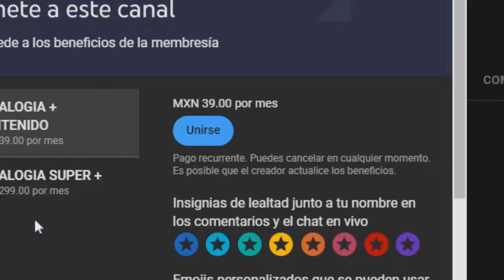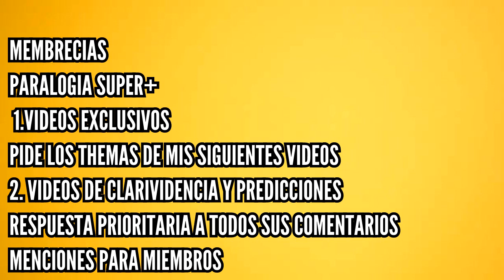TE RECOMIENDO QUE VEAS ESTE VIDEO PARTE 2 MEMBRESIAS ACTUALIZADAS